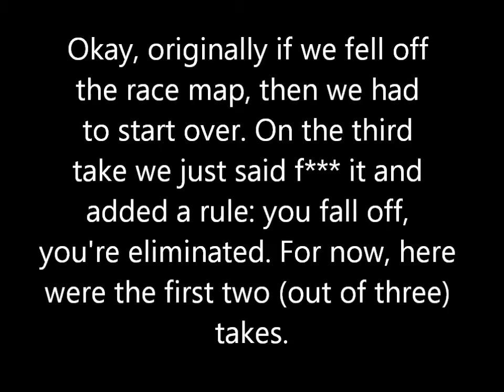Halo Reach Dino Clan Olympics Behind the Scenes and Bloopers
This wasn't easy. The raw footage was 57 minutes long.